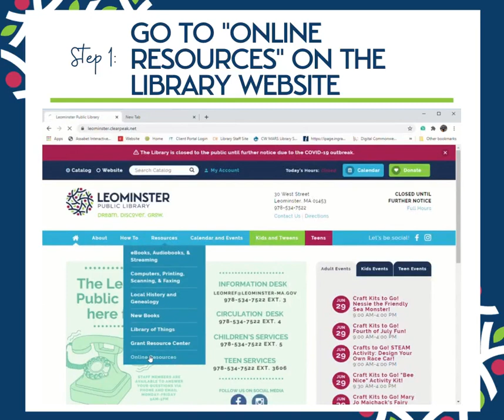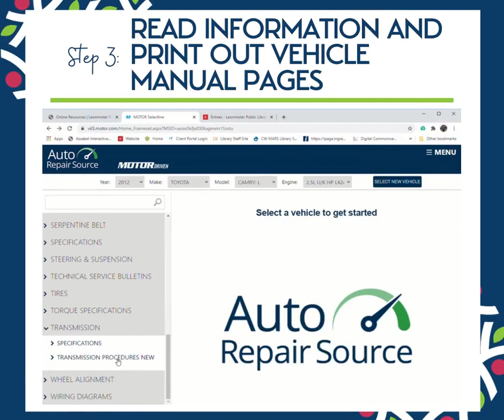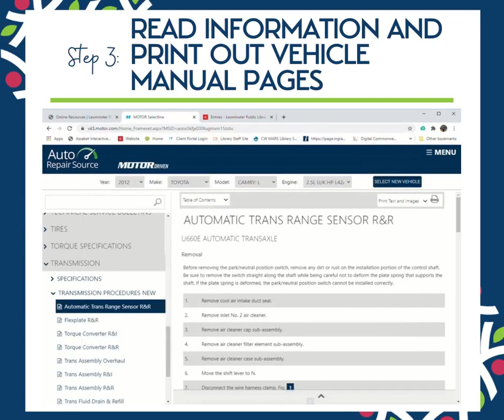How-To Use Auto Repair Source Tutorial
Powered by the automotive experts at MOTOR, Auto Repair Source provides the most accurate, authoritative and up-to-date service and repair information for thousands of domestic and imported vehicles.